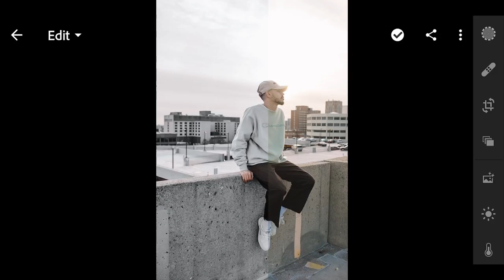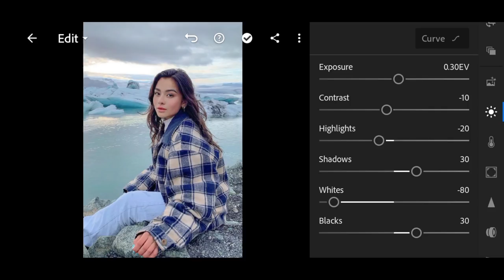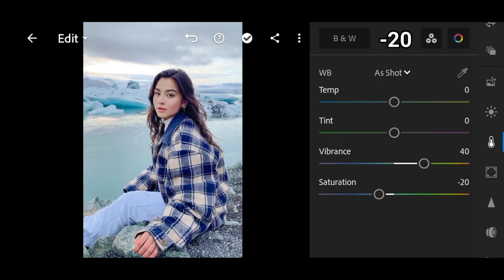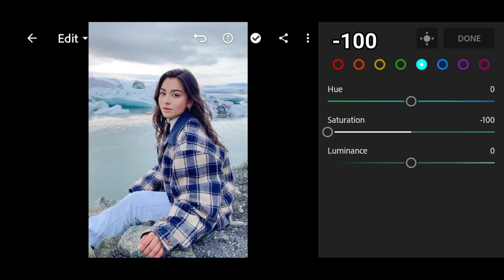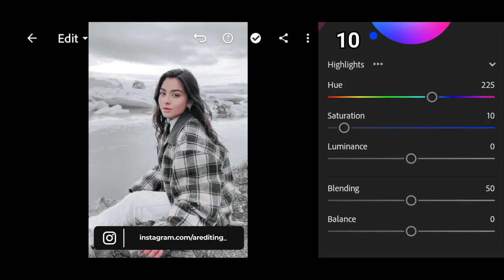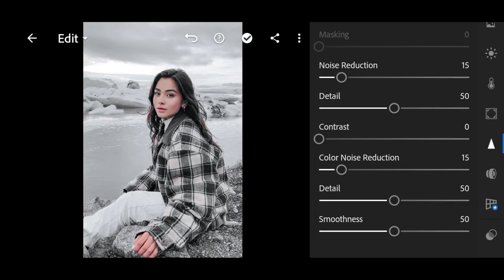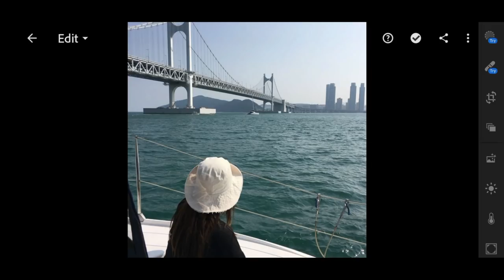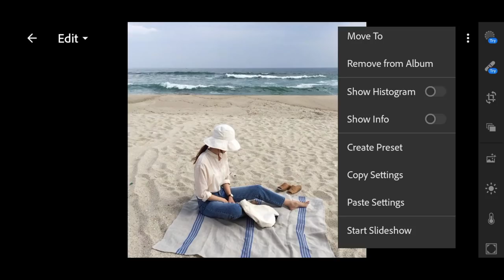Moonlight Preset - Lightroom Mobile Presets | White Filter | Clean Preset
In this video, I will show you how to edit Moonlight filters, using Lightroom mobile.

▶ 𝗣𝗶𝗰𝘁𝘂𝗿𝗲𝘀:

• Pexels